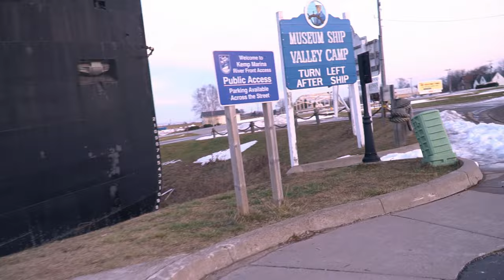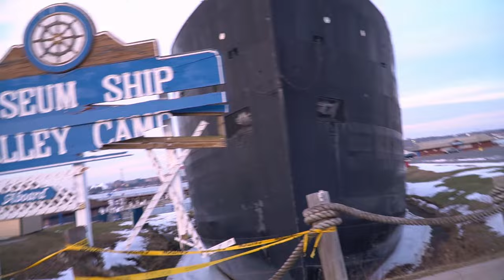An update from the not so snowy Sault Ste Marie Michigan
Just a quick little jaunt around the downtown area of Sault Ste Marie Michigan.  I talk about about some lock construction observations and an accident at the museum ship Valley Camp.

00:00 - Getting Argo Dressed
01:16 - Standing on an anchor
03:26 - Accident at the Valley Camp
07:40 - Wrapping it up on the bridge